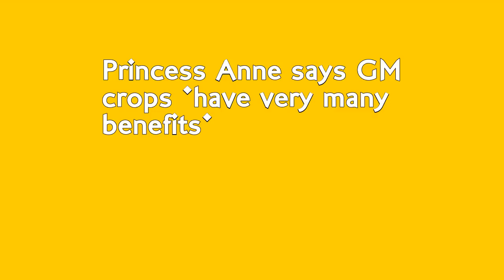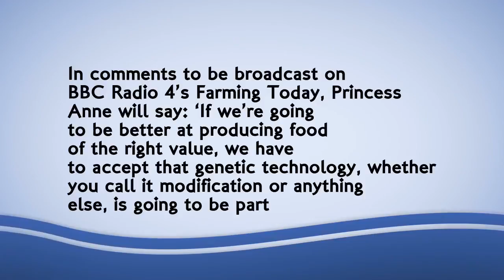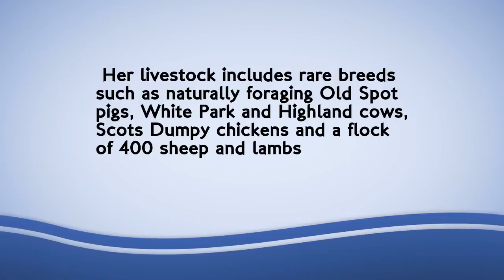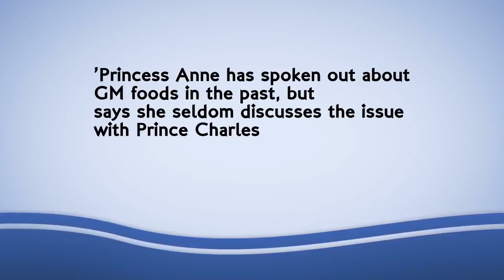Princess Anne says GM crops 'have very many benefits'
The Princess Royal, a working farmer, has said she suspects GM crops ‘have got very many benefits’ and ‘not very many’ downsides.